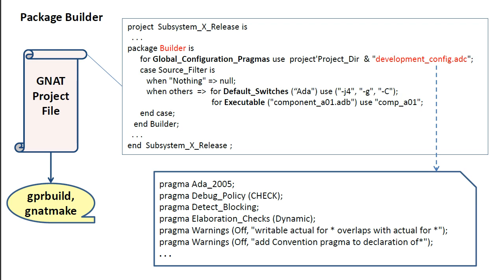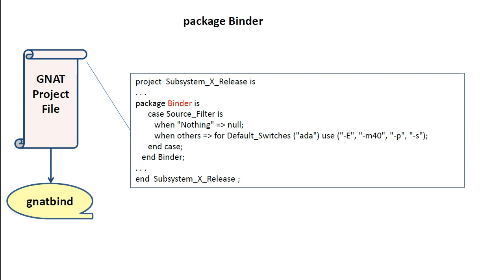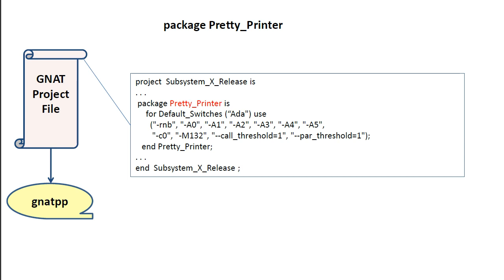GNAT Project Manager: Part 5 of 14, Packages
This tutorial describes how the GNAT Project Manager can be used to develop very large software systems. Part five describes predefined packages and how they are used in a project file to pass information to specific development tools.